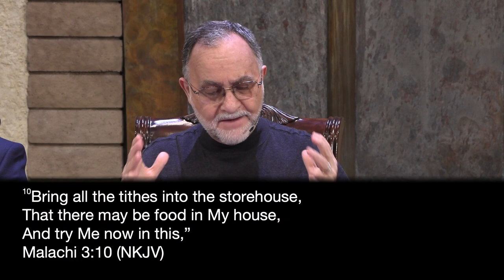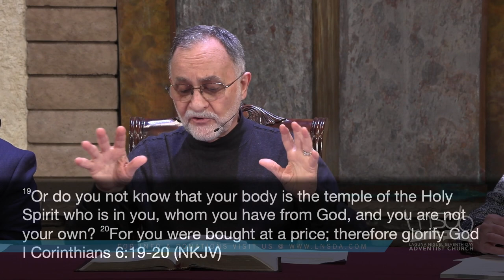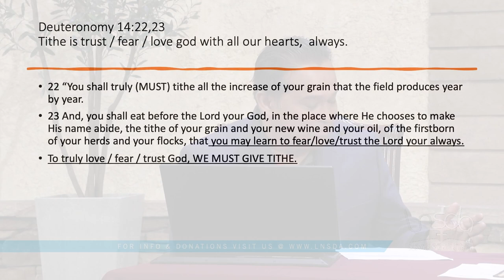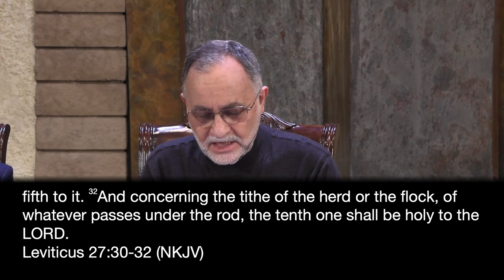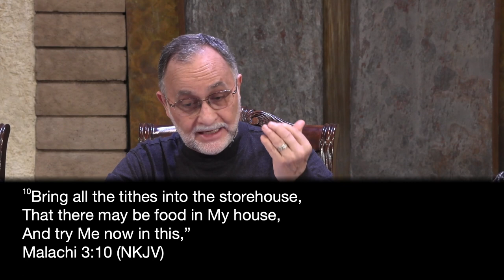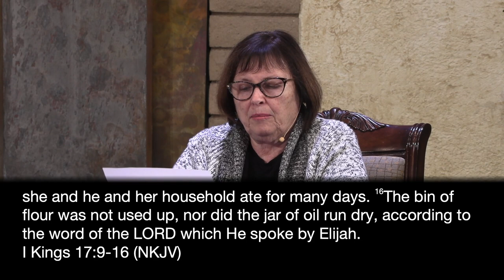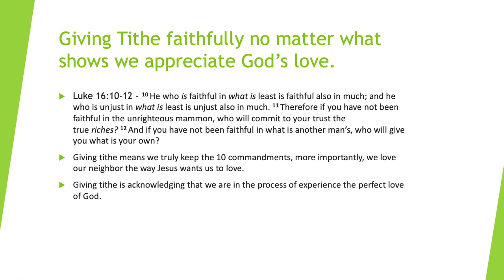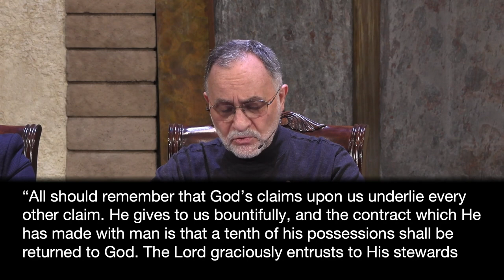01-21-23 LNSDA Adult Sabbath School: 1st Quarter Lesson 3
Presenters: Victor, David, Barabara